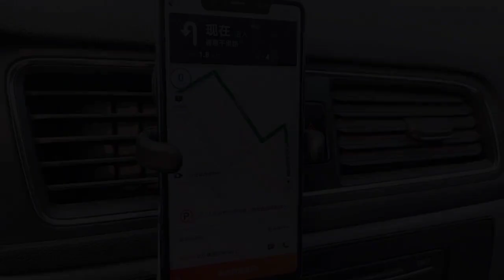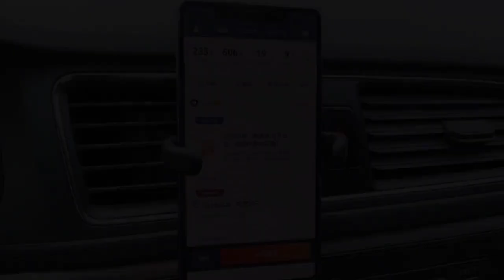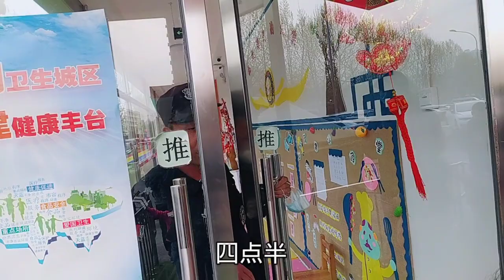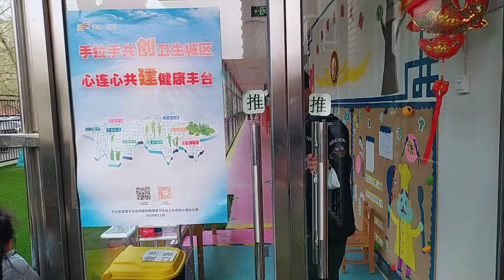可可跑完滴滴去接孩子，看到孩子的新学校很满意，学费1200太值了